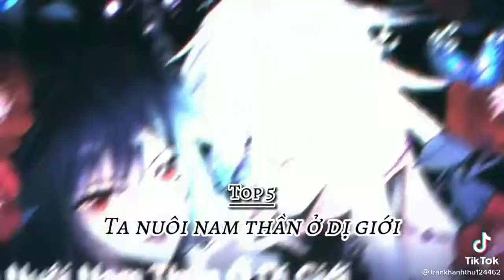Top 7 bộ truyện tranh mà mik thấy nổi tiếng nhất ( ykr ) -- cre : tik tok